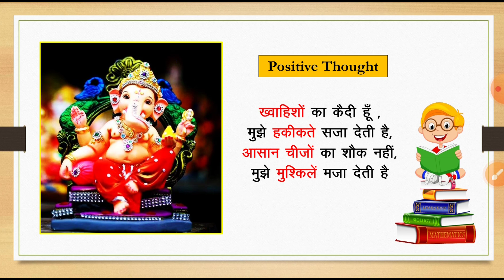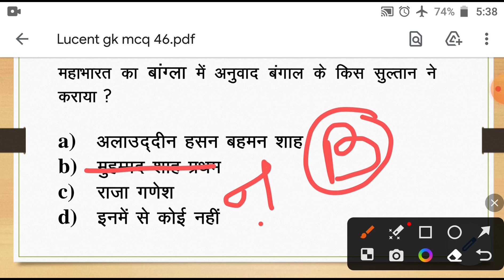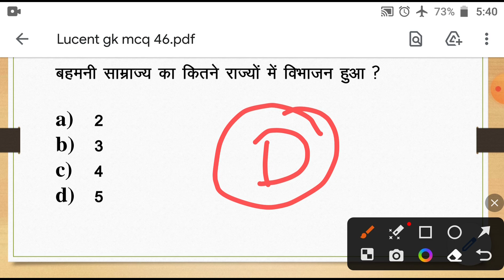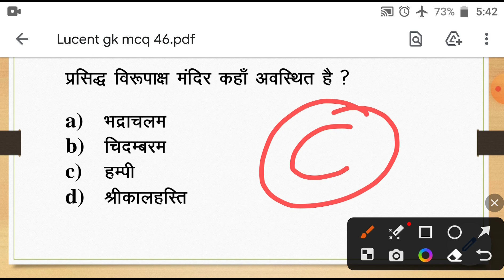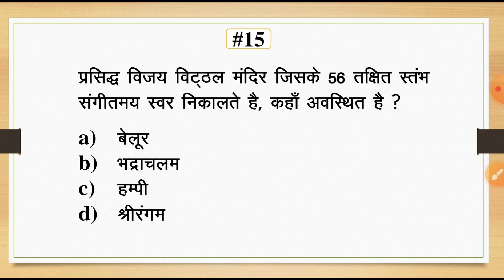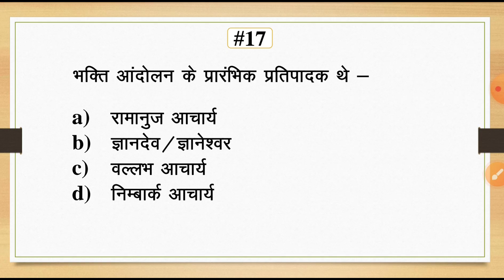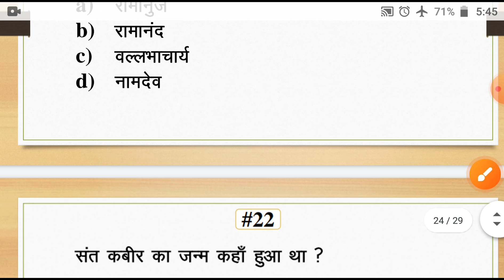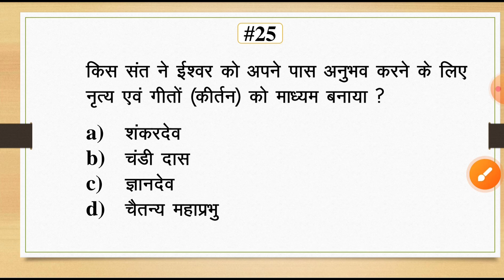M46 | SSC CHSL | SSC MTS | LUCENT GK सामान्य ज्ञान